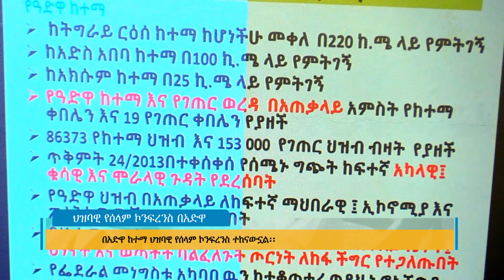ህዝባዊ የሰላም ኮንፍረንስ በአድዋ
Arabic Facebook: تلفزيون والتا بالعربي Walta TV Arabic